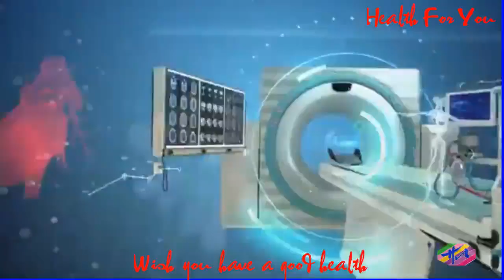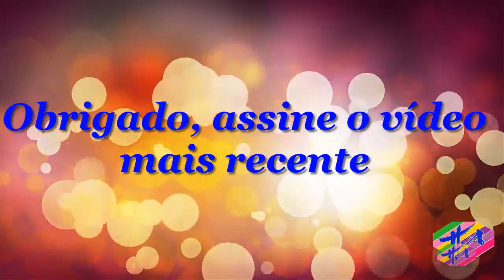Saúde 3 - Comotirarasmanchasdecatapora